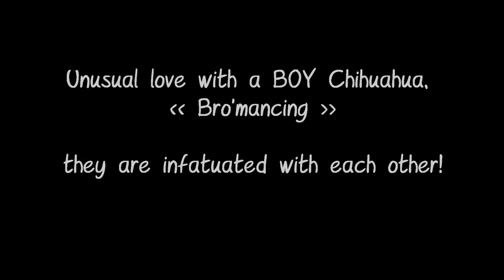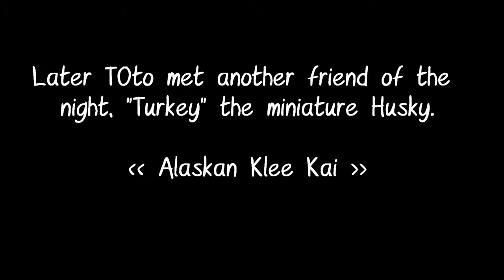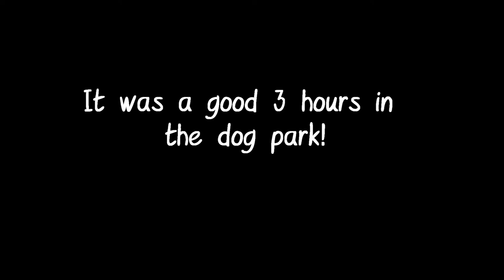Our WEstie TOto @ Lewisville DOgpark 08/05/2011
It was a good 3 hour run with ALOT of dogs in the dogpark!